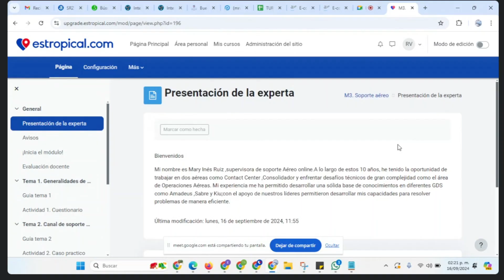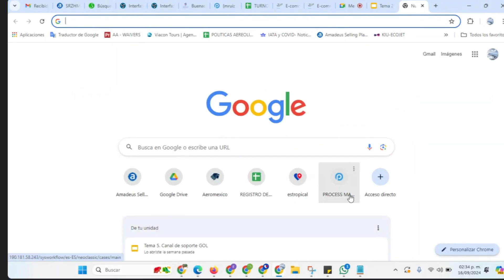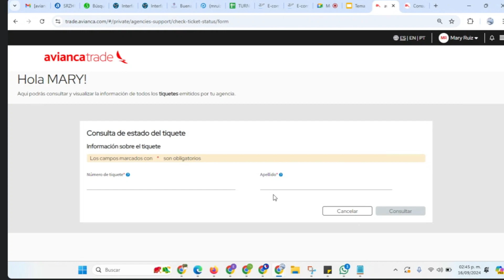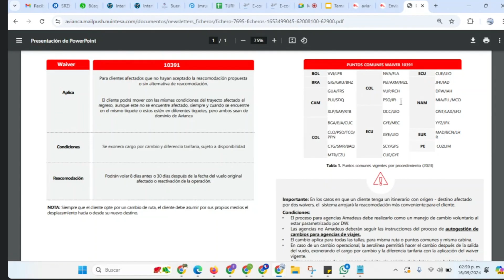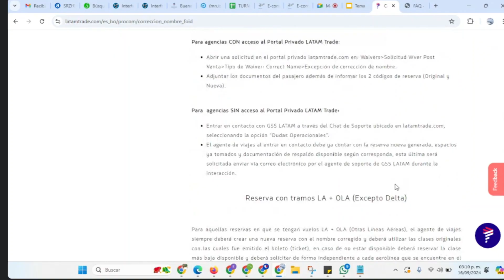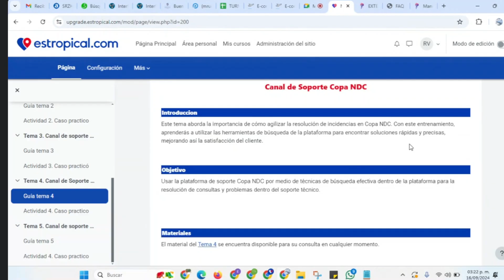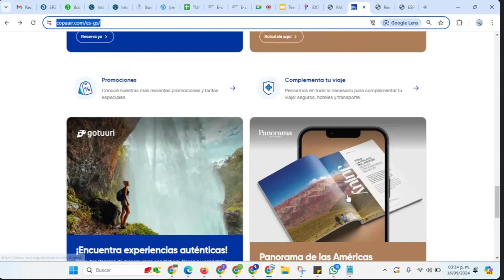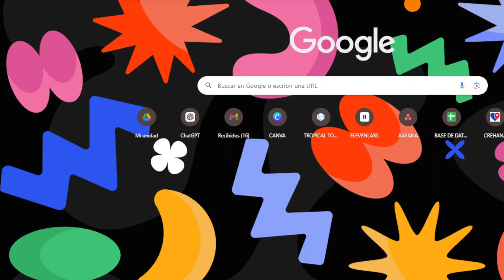Programa de especializacion Soporte Aéreo: M3. Soporte aéreo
Las nuevas plataformas de soporte aéreo de autogestión representan un avance significativo en la forma en que las empresas gestionan sus operaciones aéreas. Estas herramientas digitales permiten a los usuarios, de manera autónoma y eficiente, realizar una amplia gama de tareas relacionadas con la gestión de vuelos, desde la planificación inicial hasta el seguimiento en tiempo real.